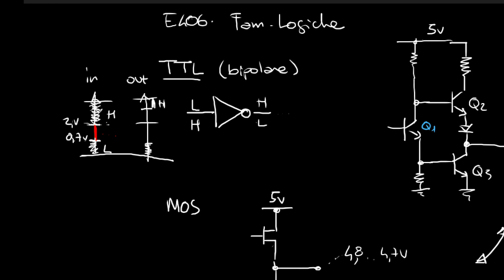Famiglie logiche TTL e CMOS - Video 201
Le famiglie logiche 7400 e 4000, TTL e CMOS.
Video 200 del corso Elettronica per Maker in 100 video. Tutorial di elettronica.